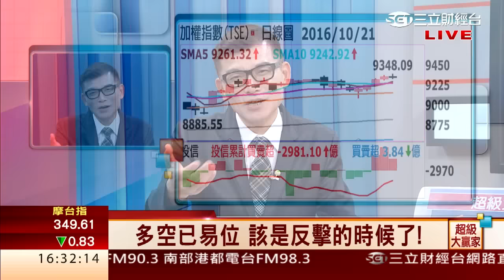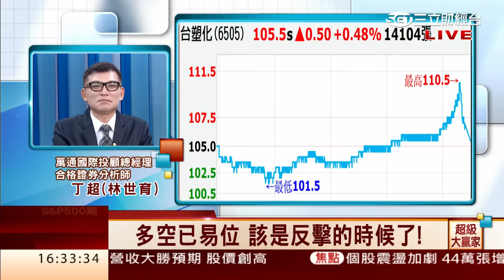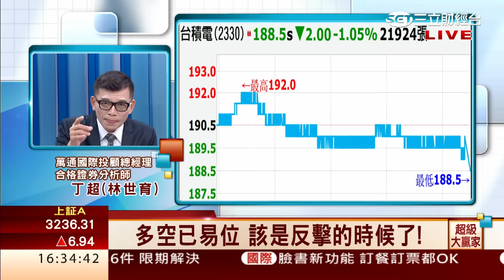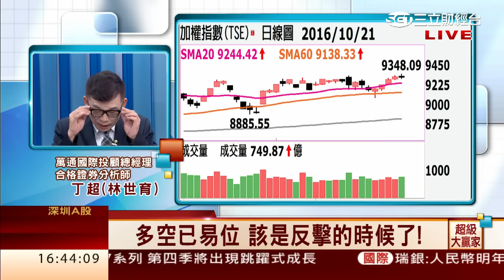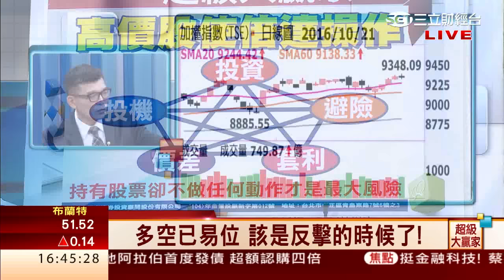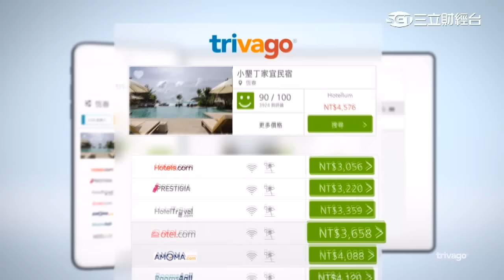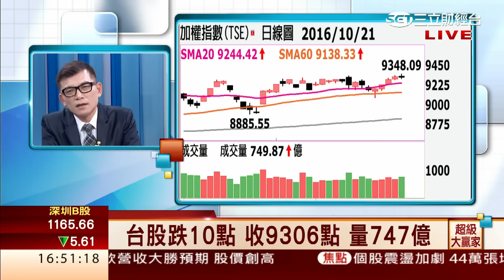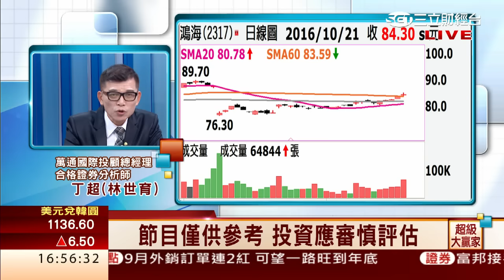丁超(林世育)-1021 多空已易位 該是反擊的時候了!∣超級大贏家∣三立財經台CH88